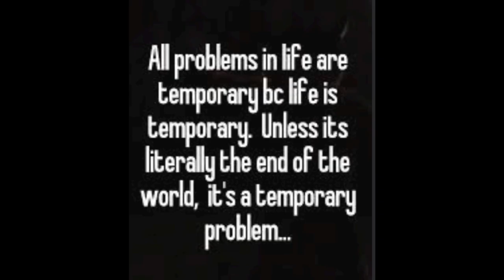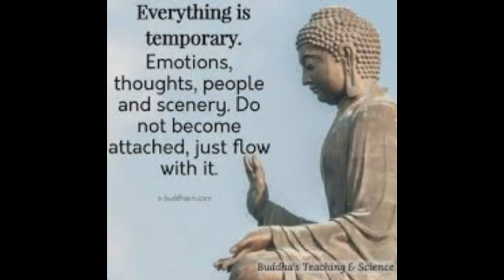Temporary is all. also fins me on Amazon under Jessica Chattopadhyay. Thanks Everyone